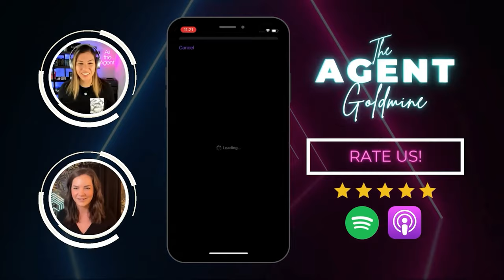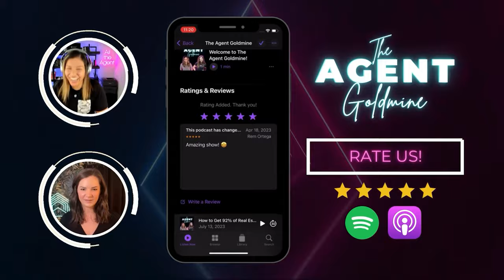(Ep. 95) Reverse Engineer Your Real Estate Goals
Welcome to The Agent Goldmine with Ali & Shelby! In this episode, the accomplished Kristen Beahm, a successful real estate agent from St. Louis, takes center stage to discuss the art of reverse engineering real estate goals.

Kristen shares her analytical approach to goal achievement, emphasizing data analysis, tracking conversion rates, and focusing on high-yielding lead sources. Tune in as the conversation delves into the importance of quantifying activities, quarterly strategy adjustments, and the implementation of efficient systems. Kristen unveils her team's innovative use of a "gold star sheet" for accountability and healthy competition. She emphasizes intentional planning, even detailing how her team navigated her maternity leave seamlessly. Tools like Zapier and Asana are highlighted for streamlining business processes, and the crucial role of a field assistant is explored.

Don't miss this episode for a masterclass in goal-oriented real estate success.

Quotes
"If you hate door knocking and you got two closings out of the year from door knocking, stop door knocking. There are so many other ways to go get business." 24:46
"We've just found little ways to weed people out and trust our gut." 36:35
"At the end of the day, we're in a customer service business, and ultimately, you need to know what can break your boundaries." 46:47